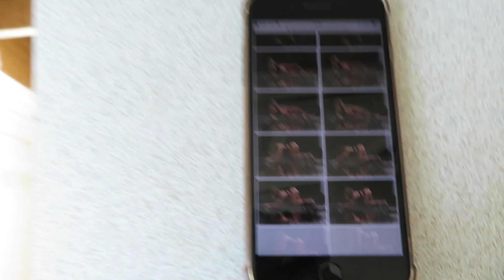MAKEITRAIN Photoshoot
Come with me to Essex for my MAKEITRAIN Photoshoot!